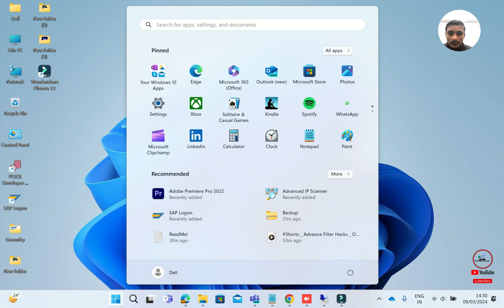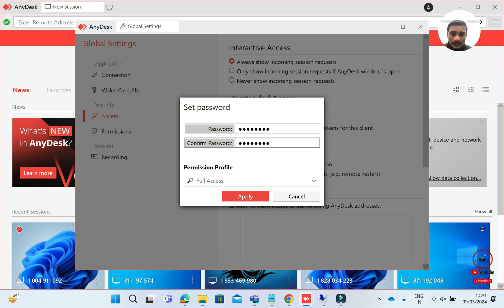Securing Unattended Access: Setting Up Password Protection in AnyDesk!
Setting a password for unattended access in AnyDesk adds an extra layer of security to your remote connections, ensuring that only authorized users can access your computer or device.